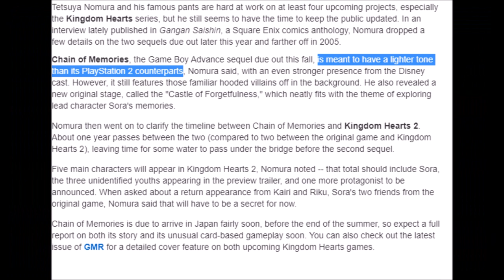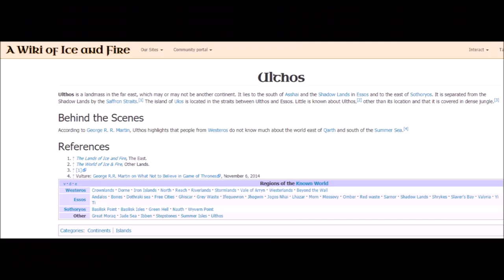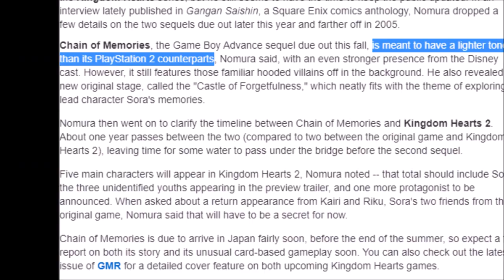Kingdom Hearts Chain of Memories: Underrated Exercise in Intrigue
Hey, I've heard that a Kingdom Hearts game about memories is in the news lately! It's this one, yeah? This is what you guys wanted, right? A mini retrospective on Chain of Memories?

0:00 - Intro
2:00 -  Of Cards and Combat
6:31 - PS2 vs. GBA: 6th Generation Showdown
8:08 - The End Justifies the Means
9:53 - Quite Intriguing: The Actual Start of the Video
14:47 - It's a Small World After All
17:39 - The Disney Stuff: The Most Filler-y Filler, or More?
20:09 - The Cool Kids' Lunch Table
23:52 - Axel: The Most Popular Kid in School
25:19 - Knock 'Em Dead, Chain of Memories
26:11 - Outro